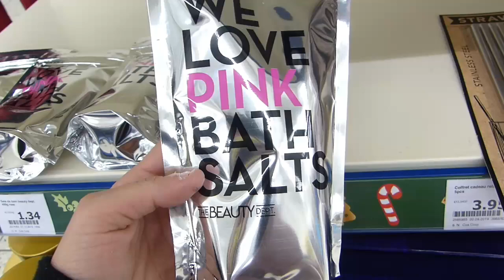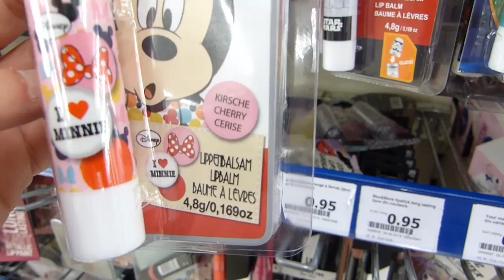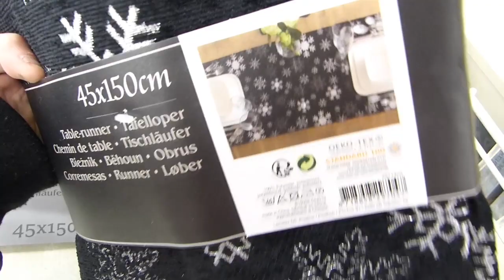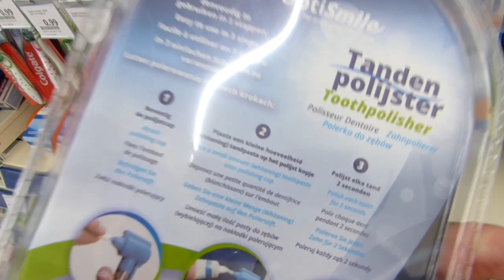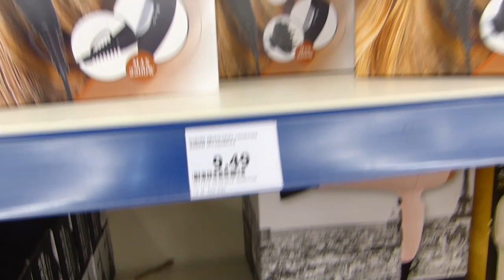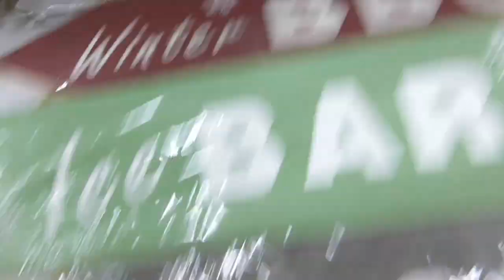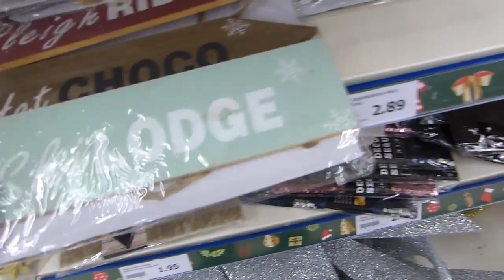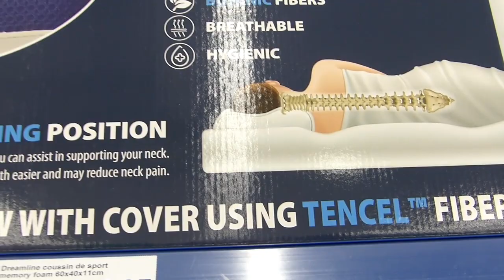ARRIVAGE ACTION 15 DÉCEMBRE 2019